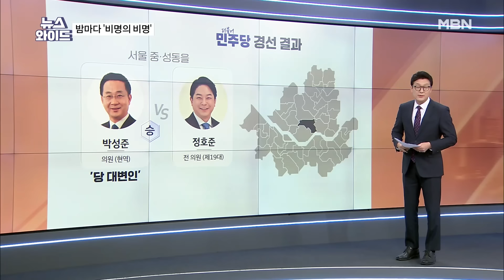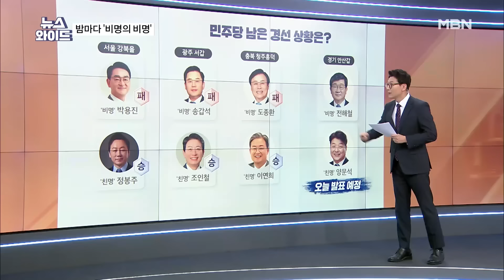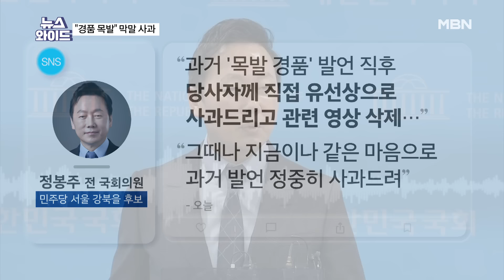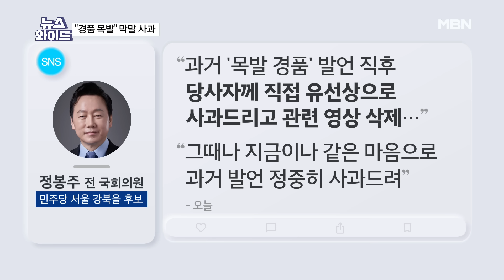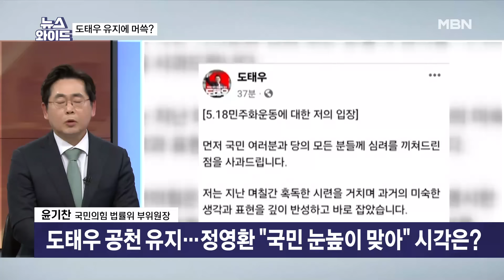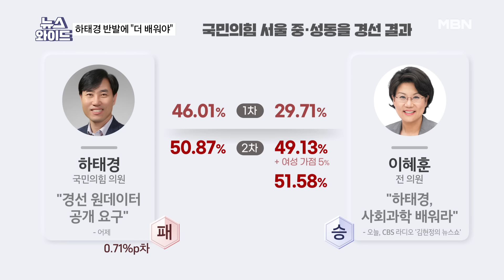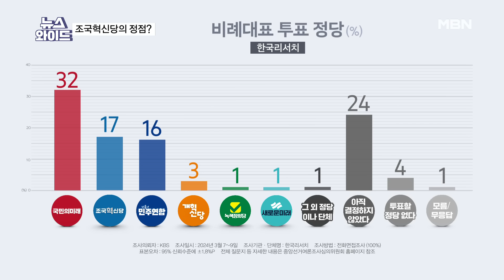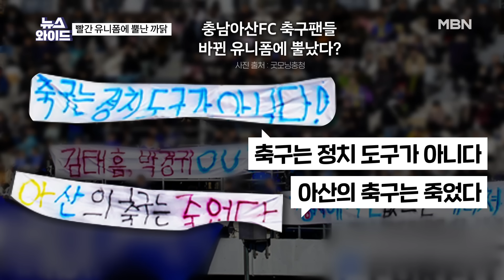MBN 뉴스와이드 [다시보기] 이변 없었던 민주당 공천?…전해철만 남았다? - 2024.3.13 방송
MBN 뉴스와이드 [다시보기] 이변 없었던 민주당 공천?…전해철만 남았다? - 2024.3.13 방송 00:00

2024년 3월 13일 수요일 오프닝 00:11
이변 없었던 민주당 공천?…전해철만 남았다? 01:16
정봉주 "DMZ 지뢰 밟으면 경품으로 목발" 발언 사과 20:18
도태우, 5·18 발언 논란…한동훈 머쓱? 47:15
조국혁신당 지지율…지금이 정점? 계속 상승? 01:06:58
충남아산FC 붉은 유니폼…정치적 이용 논란으로 번진 까닭은? 01:27:20